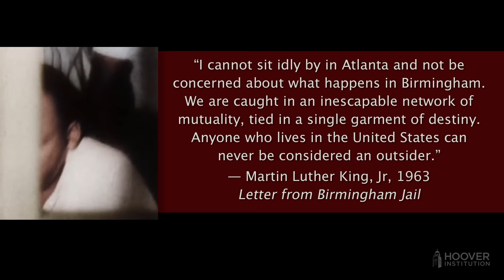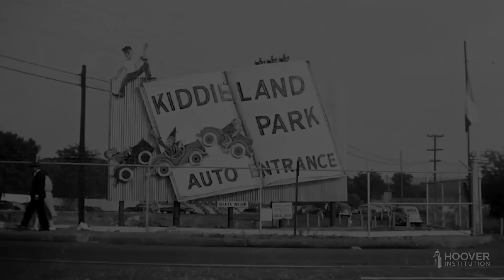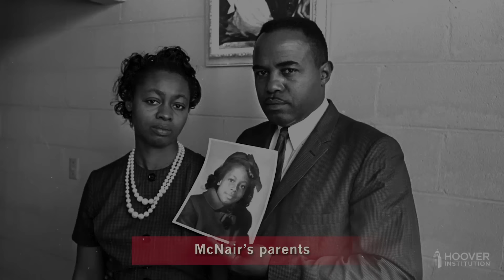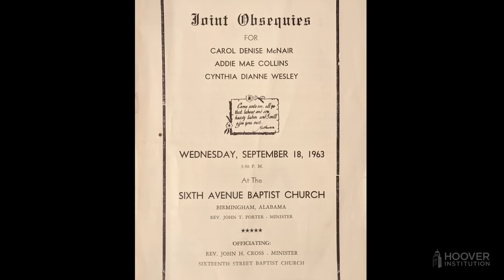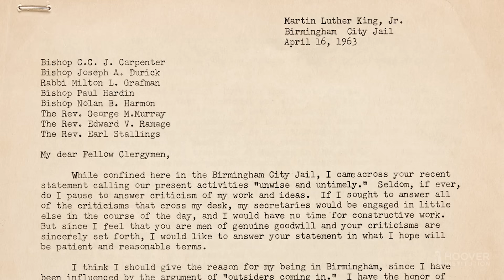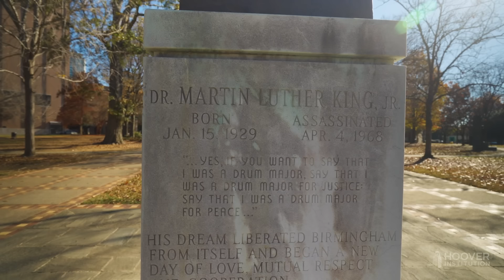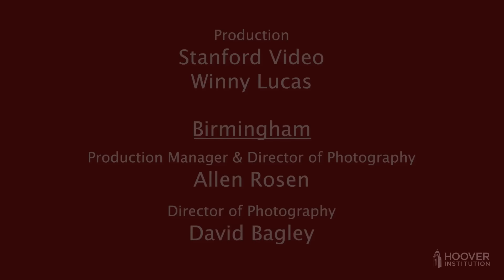Birmingham, 1963: Three Witnesses to the Struggle for Civil Rights | Uncommon Knowledge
Mary Bush, Freeman Hrabowski, and Condoleezza Rice grew up and were classmates together in segregated Birmingham, Alabama, in the late 1950s and early ’60s. We reunited them for a conversation in Birmingham’s Westminster Presbyterian Church, where Rice’s father was pastor during that period. The three lifelong friends recount what life was like for Blacks in Jim Crow Alabama and the deep bonds that formed in the Black community at the time in order to support one another and to give the children a good education. They also recall the events they saw—and in some cases participated in—during the spring, summer, and fall of 1963, when Birmingham was racked with racial violence, witnessed marches and protests led by Dr. Martin Luther King, and was shocked by the bombing of the 16th Street Baptist Church. The latter event resulted in the deaths of four little girls, whom all three knew. The show concludes with a visit to a statue of Martin Luther King Jr. erected in Kelly Ingram Park—where in 1963 Birmingham’s commissioner for public safety Bull Connor ordered that fire hoses and attack dogs be used on protestors. There, Condoleezza Rice discusses Dr. King’s legacy and his impact on her life.

MyHoover, a new way to stay up to date and follow your favorite Hoover content!